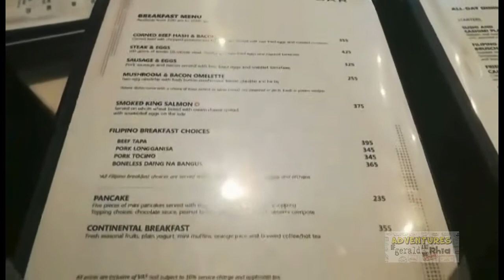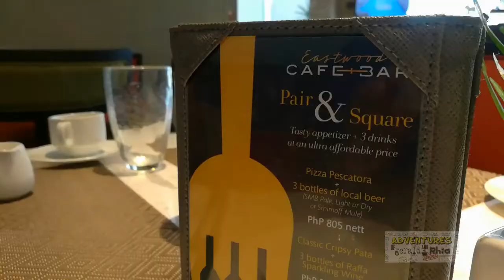RHIA's Birthday Lunch Surprise at EASTWOOD RICHMONDE HOTEL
This video is about Rhia's birthday lunch last Jan 6, 2018 at Eastwood Richmonde Hotel..

Whenever you can celebrate special moments in life, you do it.  When the opportunity came for me to surprise my wife of a delicious lunch on her birthday i just had to do it.

Life is short that when you can celebrate the little things such as a birthday, we as a family do so. We cherish every day, every second, every special moment we are together.

To the people who support us and believe in us, and help us not just when we are up but more importantly when we are down, we sincerely thank you and we love you.

Also, we would very much like to take this opportunity to thank the great people of Eastwood Richmonde Hotel.

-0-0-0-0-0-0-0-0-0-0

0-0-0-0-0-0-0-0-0